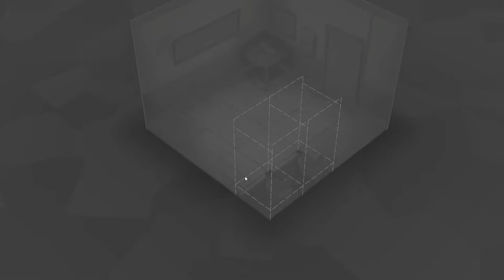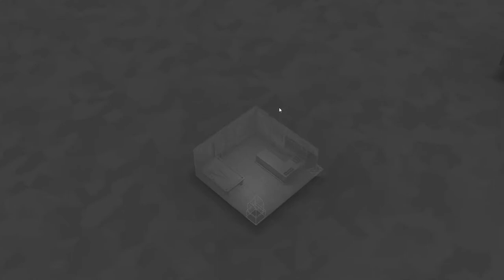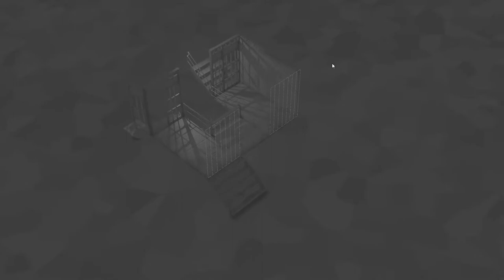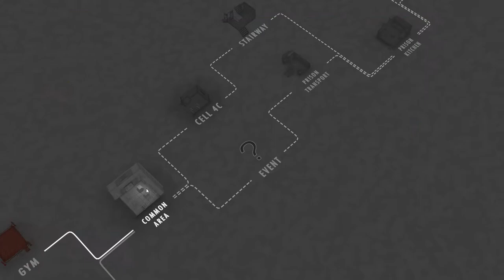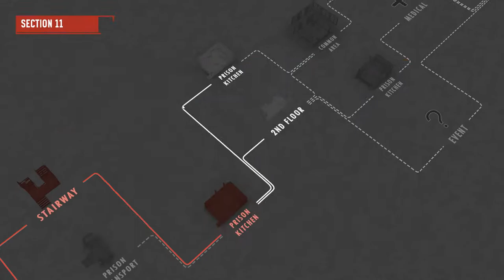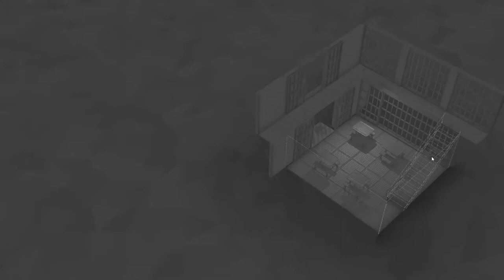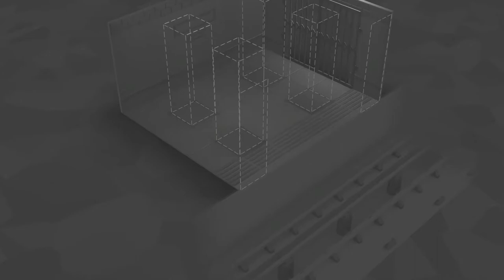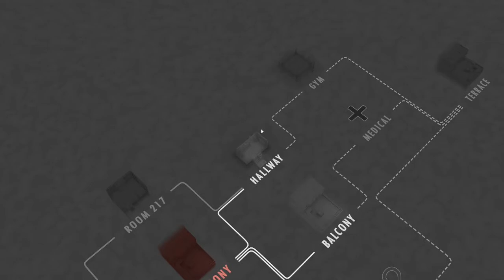Having FiTS - Fights in Tight Spaces #24 Full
Hello all! I'm discovering this patch may be easier than the last with the dodge mechanic... at least for drafts.

I think I've figured out a better format for this. Found an app that downloads whatever portion of the Twitch vod I want, so I am no longer recording while streaming. Seems to get it to run smoother overall.

Language friendly, as I use the curser for communication. May speak in the future, but figured I could try non-verbal communication to see if anyone likes it (I also love the music and think it adds to the experience more than me talking). I hope this method sufficiently indicates how I am considering playing a majority of the time.

Deck building, action, rogue-lite with enough blood and violence for the developer to put an age warning on it.  Not restricting it, but still audiences should make note of it.

Gameplay walkthrough and thought process video. I encourage all to try the "Prologue" for free on Steam. Then you can choose to purchase the full game if you'd like.

Hey! I'm now also on twitch now and then!!! You know... in case you want to see the runs I don't want to put on the youtubes xD